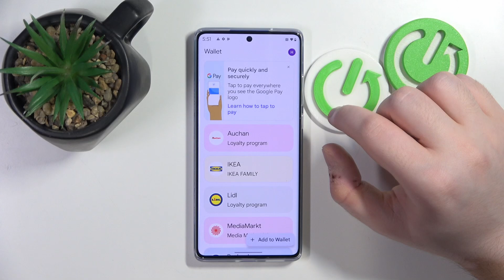How to Manage Google Wallet App in MOTOROLA S50 Neo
In this video, we guide you through managing Google Wallet options on your MOTOROLA S50 Neo smartphone. Learn how to set up, customize, and optimize Google Wallet for seamless payments and secure transactions. Follow these easy steps to get the most out of your digital wallet experience!

How to configure Google Wallet in MOTOROLA S50 Neo? How to find GPay Wallet preferences in MOTOROLA S50 Neo? How to set up the Google Wallet in MOTOROLA S50 Neo?